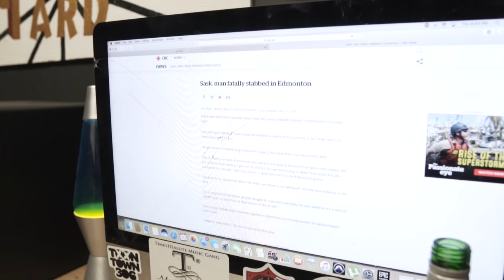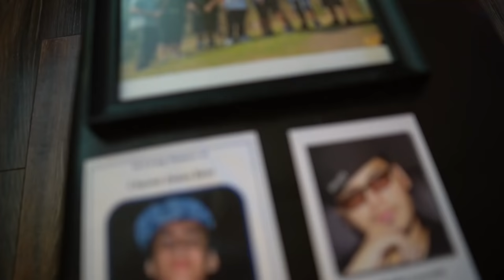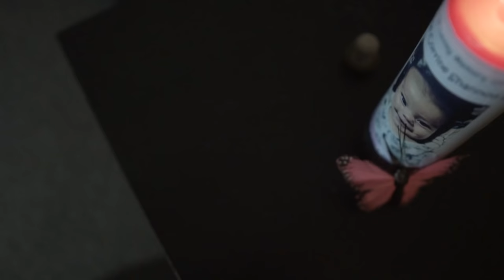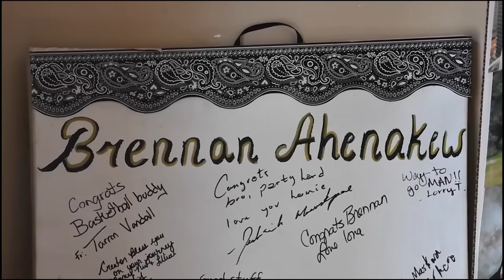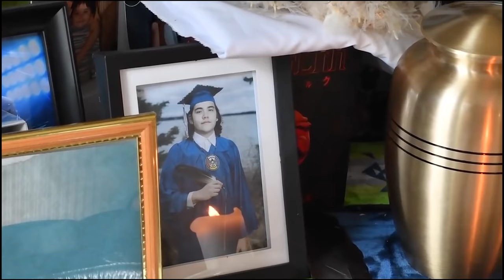Times2Salute - see you again (official music video)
directed/edited/ mixed & mastered by Dekoy sacrecscripts
visuals by urban spirit promotions

this is a video for anyone who lost someone close
dedicated to everyone we lost to early

we are raising awareness for the AHTAHKAKOOP FIRST NATION
& the Ahenakew family (Jared & Lisa)

 saskatoon star phoenix

“Barely more than a week has passed since Jared woke up on May 10 to discover his oldest son, 20-year-old Brennan Ahenakew, wasn’t home; barely more than a week since he heard bone-chilling rumours that Brennan had been beaten, murdered and burned in his car; barely more than a week since he and his wife raced from their home to a secluded site, less than 10 minutes away, to see the smouldering remains of their son’s beloved car, and Brennan’s ashes within.
In the days immediately after, Jared says he lost the drive to do anything. But then people started sending his family messages expressing sympathy and sharing stories of how they, too, had family members who had been victims of violence on reserves.”

“Jared and his wife, Lisa Johnstone, are now determined to seek justice for their son. They say gangs are allowed to run rampant on reserves and the RCMP and justice system aren’t doing enough to help Indigenous victims of crime.”

“using our influence we have for the good of our nation”